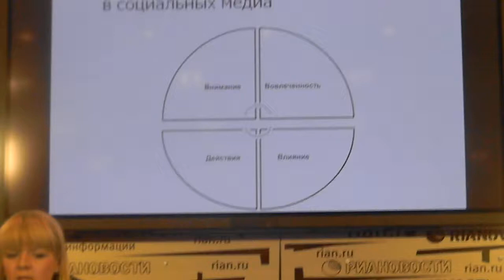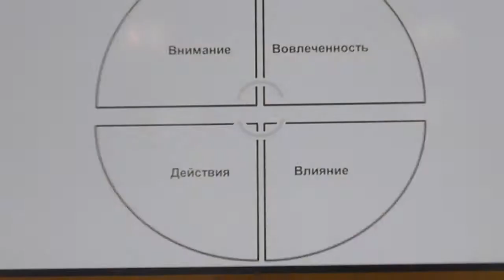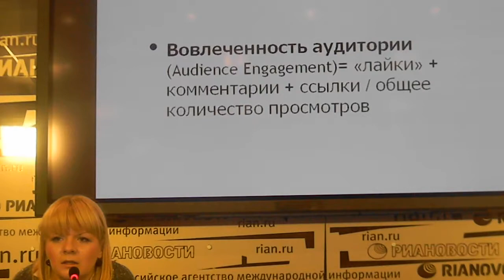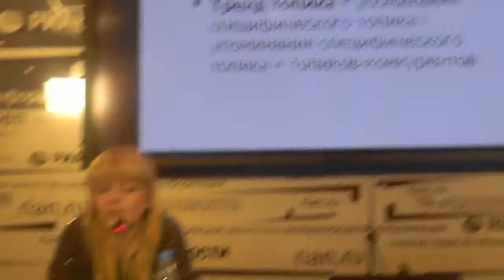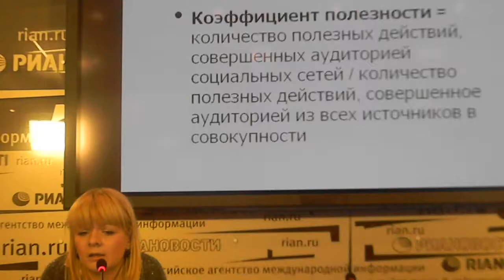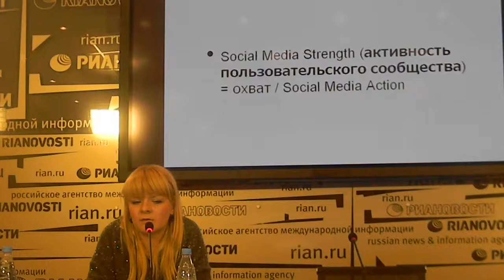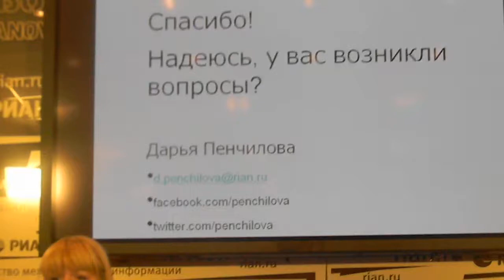Анализ аудитории СМИ в соц сетях. Дарья Пенчилова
Выступает руководитель отдела продвижения интернет-проектов «РИА Новости» Дарья Пенчилова.